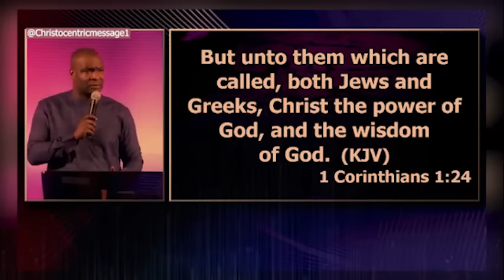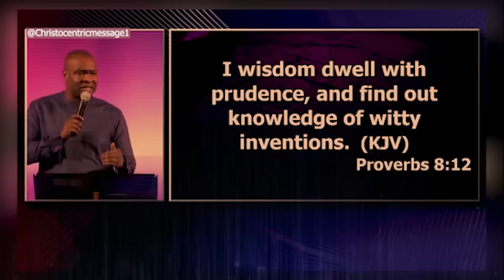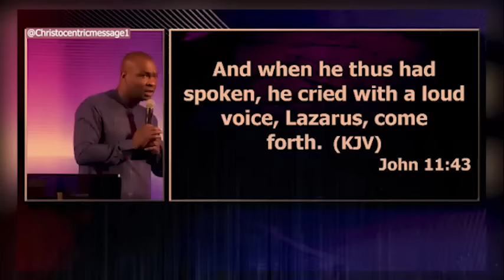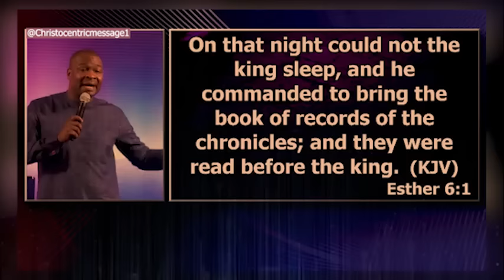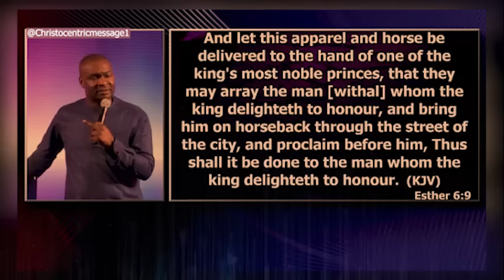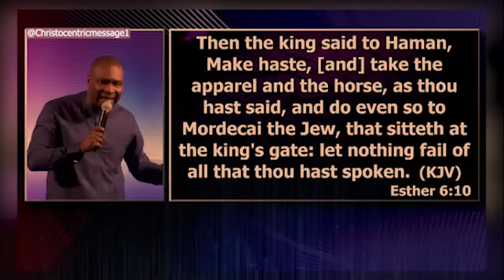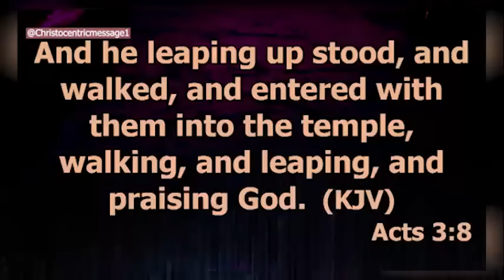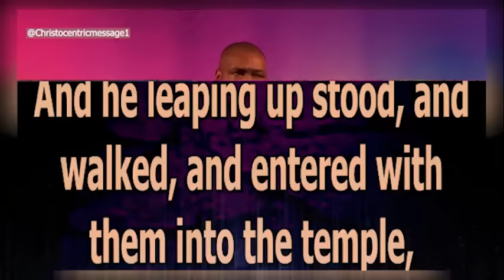HEAR FROM GOD BEFORE YOU TAKE THESE ACTIONS - APOSTLE JOSHUA SELMAN